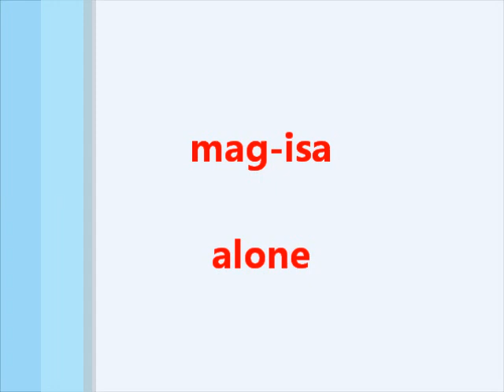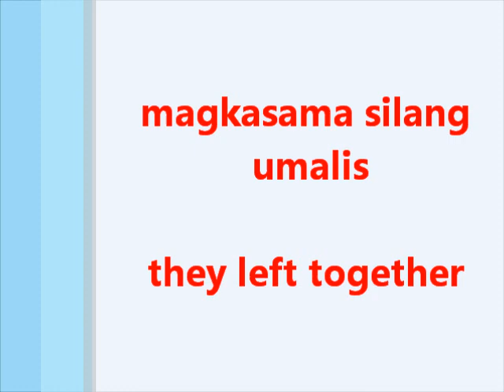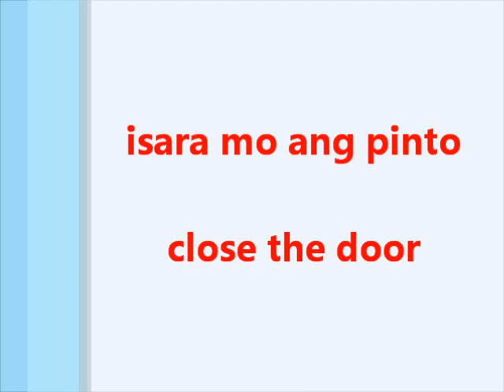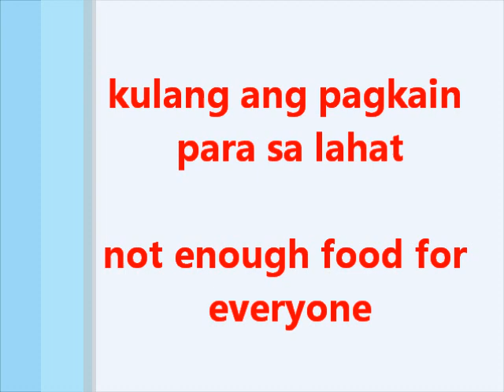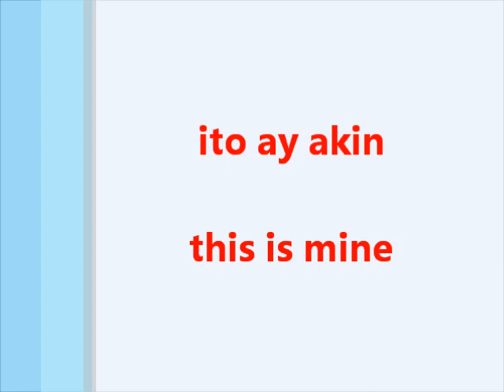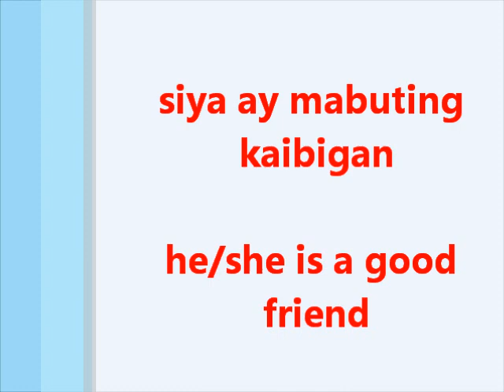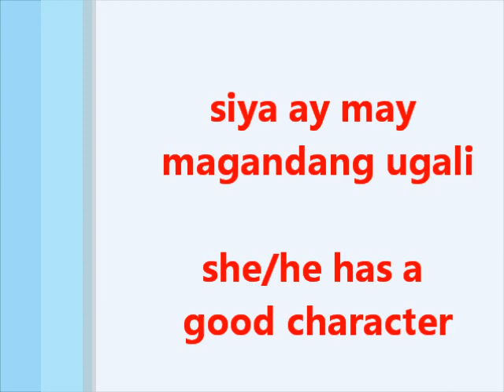Learn Tagalog - Part 29, More Useful Words and Phrases